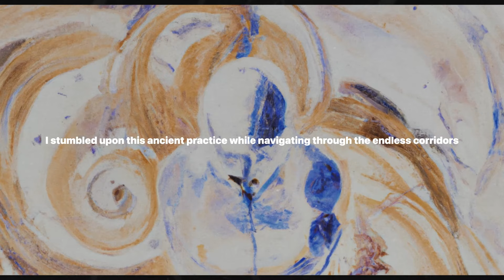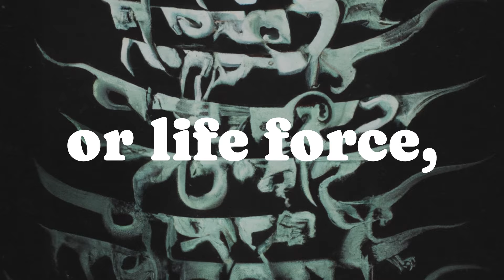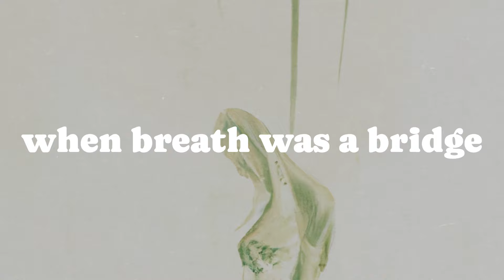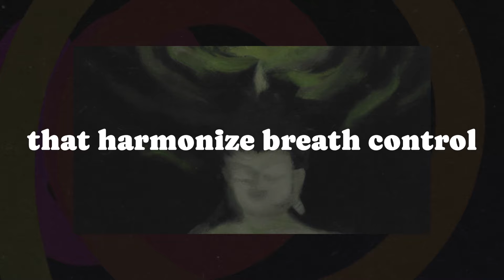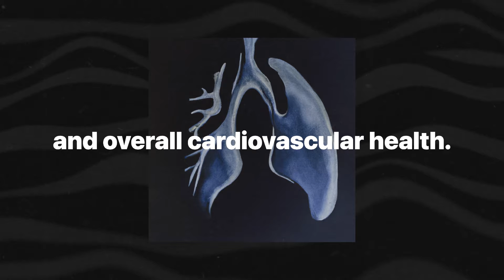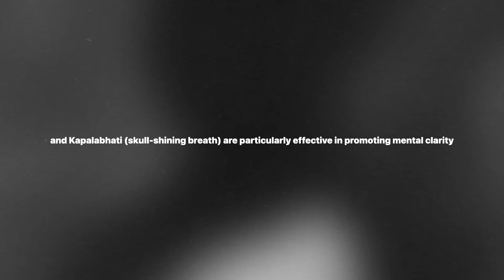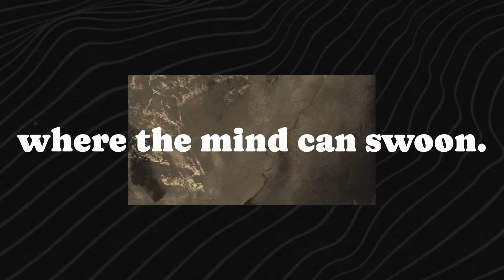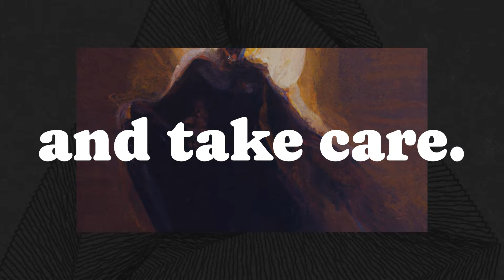The Art of Mastering Breath: Pranayama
Unlock the secrets of Pranayama, the ancient yogic art of breath control, in this captivating video. Journey through history as we explore its roots in the Bhagavad Gita and Yoga Sutras of Patanjali, discover the transformative techniques in Hatha Yoga, and delve into its profound impact on both physical and mental health. Learn how modern practices have evolved from these timeless traditions and uncover the scientific benefits validated by contemporary research. With insights from renowned practitioners and a step-by-step guide to practicing Pranayama safely, this video offers a comprehensive and engaging look at how mastering breath can elevate your life. Join us and breathe in the wisdom of the ages.